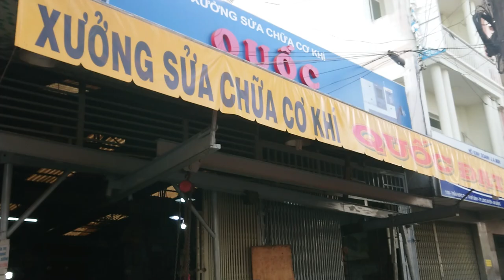Xưởng Sửa Chữa Cơ Khí Quốc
Quay trên Đường Trần Hưng Đạo, Lông Xuyên
2023.04:05 16:45
Phạm vi công cộng